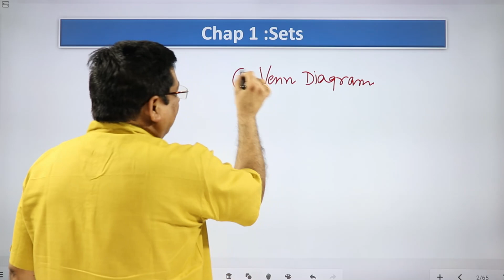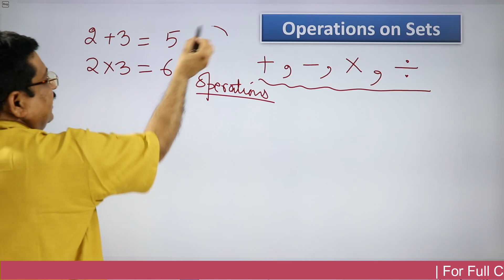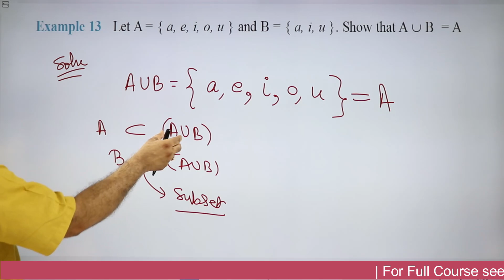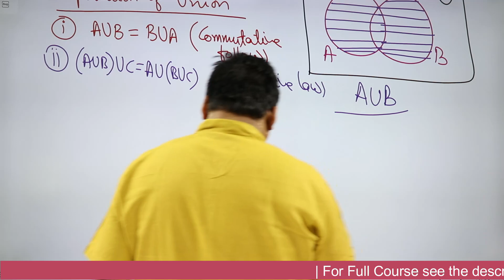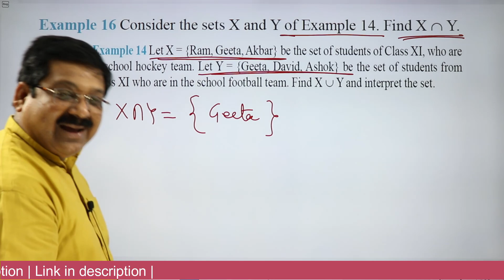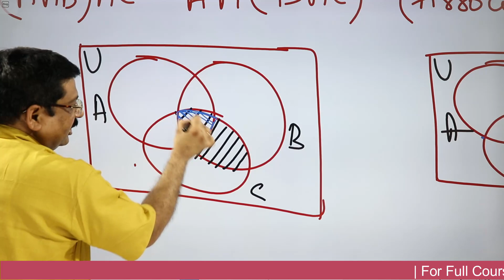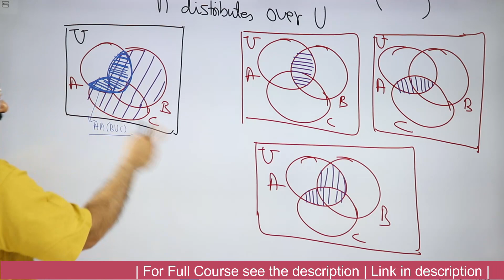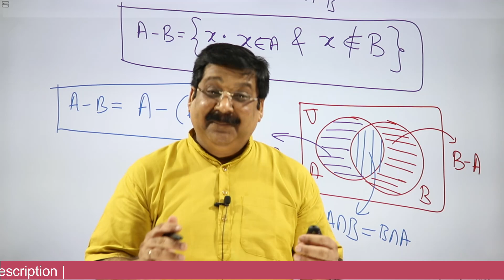#7 Venn diagram, Operation on Sets, Union of sets, Intersection of Sets, Difference of sets, SETS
Direct Links
11th Maths & Physics Full Course 2021-22 by Arvind Academy.

11th Physics Full Course 2021-22 by Arvind Academy.

11th Maths Full Course 2021-22 by Arvind Academy.

12th Maths & Physics Full Course 2021-22 by Arvind Academy.

12th Maths Full Course 2021-22 by Arvind Academy.

12th Physics Full Course 2021-22 by Arvind Academy.